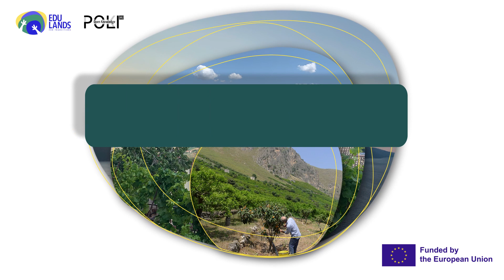Educare al paesaggio per la transizione ecologica e culturale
"Educazione al paesaggio per la transizione ecologica e culturale" risponde a una raccomandazione del Consiglio dell'Unione Europea, che incoraggia a sottolineare il ruolo significativo dell'educazione come strumento per raggiungere una transizione verde e sostenibile. Inoltre, il MOOC propone un'educazione orientata al paesaggio, sia per i paesaggi eccezionali che per quelli ordinari. Questo MOOC è uno dei risultati del progetto Edulands for transition (No.KA220-SCH-AAD7528B).